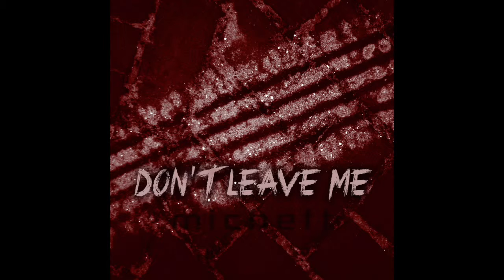Michett - Don't leave me